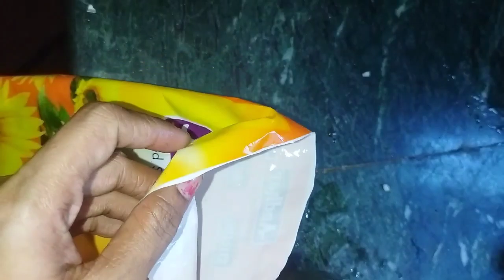ବଳକା ଭାତ ରେ ଏମିତି ଥରେ ବନାନ୍ତୁ । ବଳକା ଭାତ ରେ କୂର୍କୁରେ ବନାନ୍ତୁ ।recipe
ବଳକା ଭାତ ରେ ଏମିତି ଥରେ ବନାନ୍ତୁ । ବଳକା ଭାତ ରେ କୂର୍କୁରେ ବନାନ୍ତୁ ।recipe cooking trendingvideo viralrecipe youtubevideo youtube blog blogger odia odiavlog odiacooking @Madhusmitasstarkitchen @lataodiakitchen8080 @SasmitasStarKitchen @popikitchen @BengaliVillagevlogwithpopi
Rice recipe in odia
Balaka vata recipe